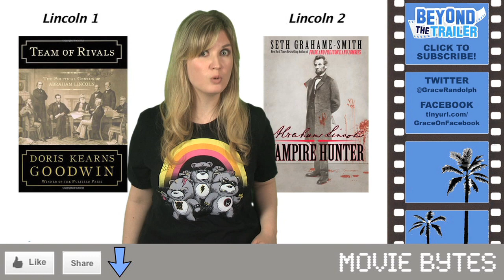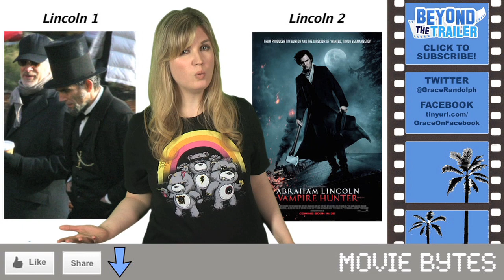Abraham Lincoln Vampire Hunter vs Spielberg's Lincoln 2012 : Beyond The Trailer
Abraham Lincoln Vampire Hunter and Steven Spielberg's Lincoln both hit theaters in 2012!  Beyond The Trailer host Grace Randolph pits these two Abraham Lincoln movies head to head!  Will Daniel Day Lewis make the better Lincoln, or Benjamin Walker?  Is turning Abraham Lincoln into a Vampire Hunter a good idea?  Will Spielberg's Lincoln be too long and boring?  Which are you more excited to see in 2012?  Abraham Lincoln Vampire Hunter or Spielberg's Lincoln biopic?  Beyond The Trailer is associated with YouTube Next Lab.